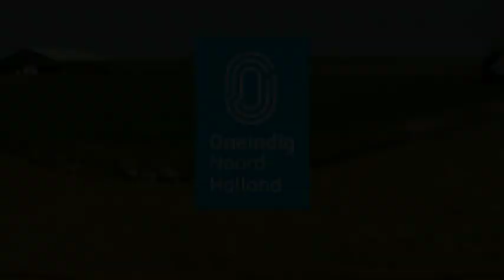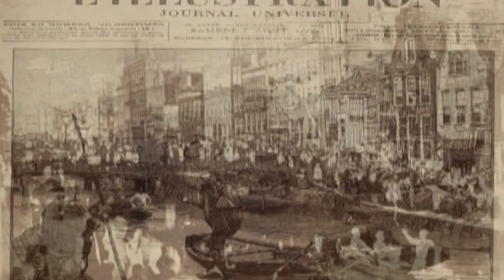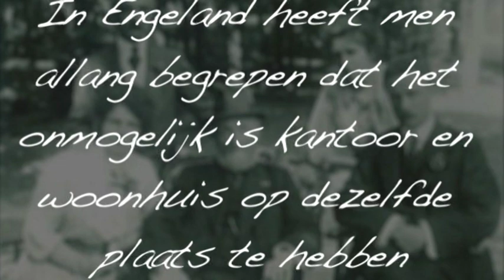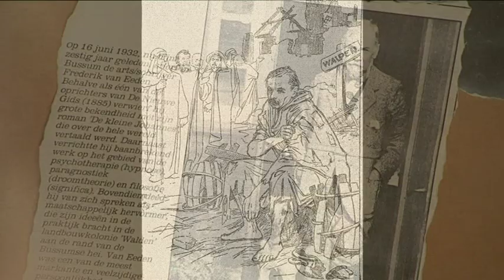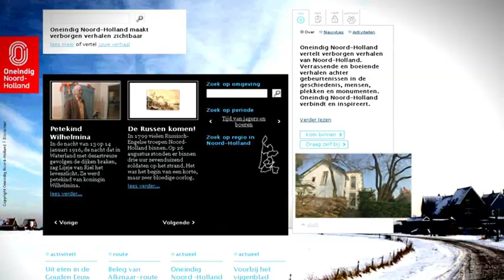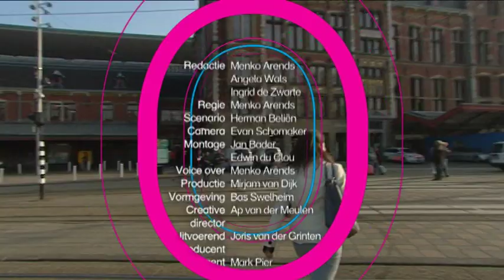Villapark Bussum - Oneindig Noord-Holland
Een 24-delige tv-serie over de rijke historie van Noord-Holland.

Oneindig Noord-Holland is een verhalenplatform voor het culturele erfgoed van onze provincie. Blader door de grote collectie historische verhalen, erfgoednieuws, activiteiten en routes en ontdek het cultureel erfgoed van Noord-Holland

© Oneindig Noord-Holland, in samenwerking met AT5 en Art-S Home Entertainment (2011).